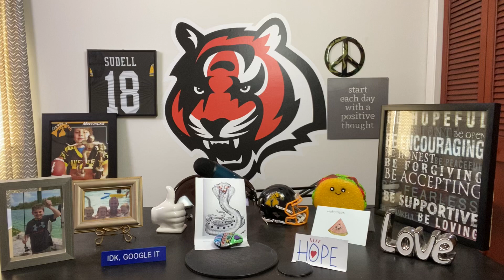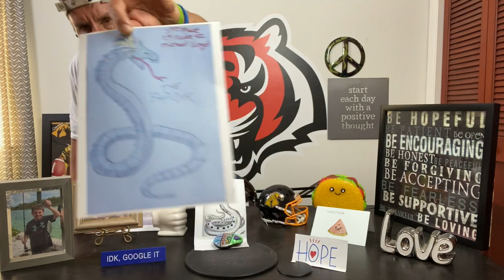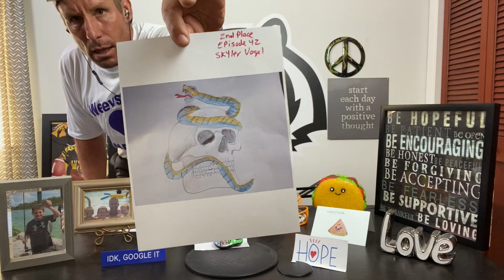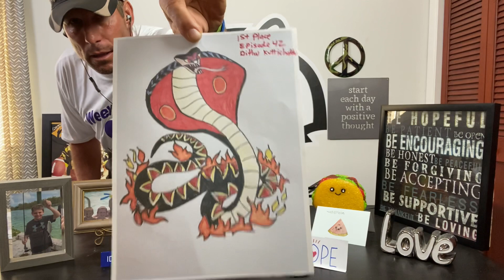Season 1 Episode 42. 3 awesome snake drawings move on. Also, take some words to heart.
Good luck, and have a happy, healthy, holiday weekend! Peace out. 💜💜